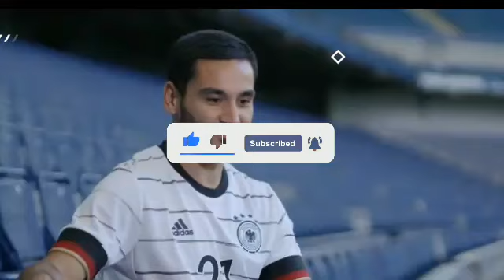BERITA BOLA TERBARU🔥OSIMHEN KE MADRID | GUNDOGAN MERAPAT KE BARCELONA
Berita sepakbola terbaru
Berita sepakbola paling baru
Update berita bola terbaru
Berita bola 2023
Berita sepakbola hari ini
Berita bola paling vital
Berita bola viral
Berita transfer pemain paling baru
Berita bola malam ini
Berita bola manchester united
Berita bola arsenal